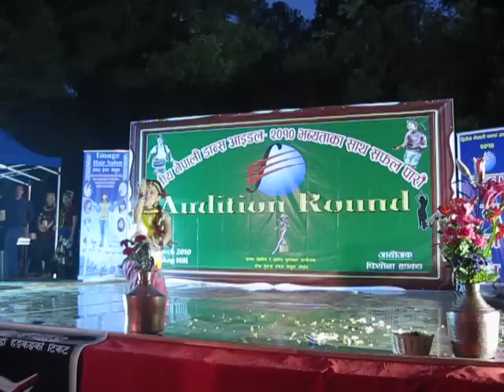tirkha lage pani khaye...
suku limbu